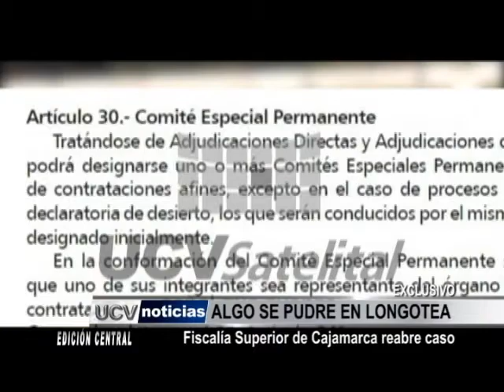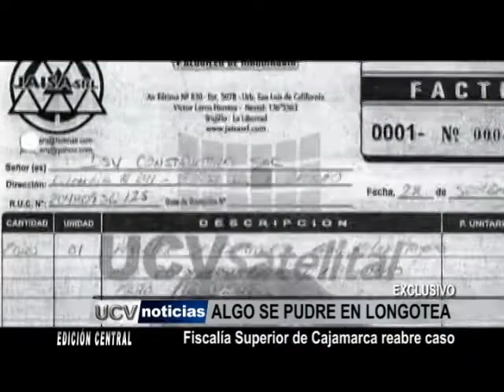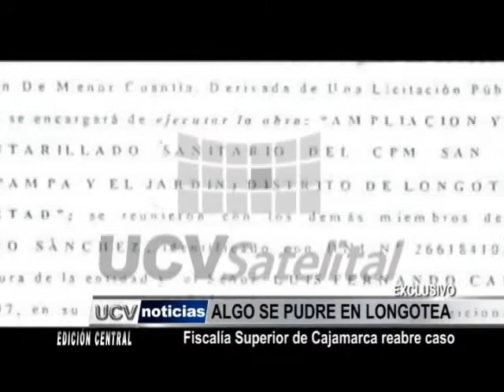Fiscalía Superior de Cajamarca reabre caso de Longotea